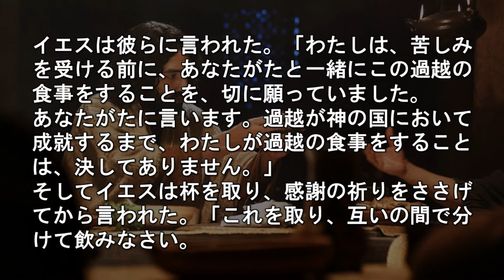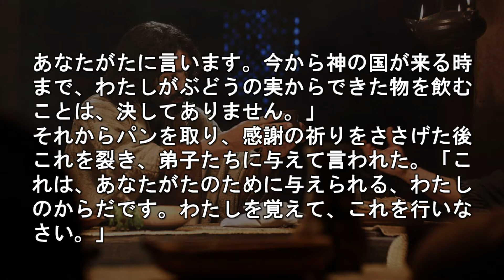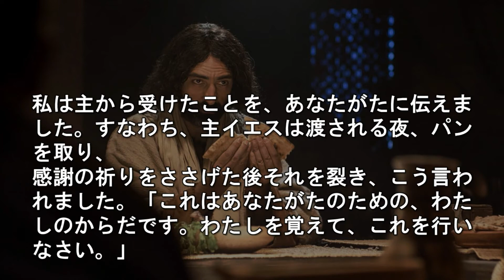2021年6月13日（日）新しい契約・聖書の教える聖餐の意味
2021年6月13日
新しい契約・聖書の教える聖餐の意味

Ⅰ．過ぎ越しの祭り
今日は、聖書の教える聖餐についていっしょに分かち合いたいと思います。聖餐は、バプテスマ（洗礼）と並んで、イエス様が弟子たちに行うように命じた二つの礼典のうちの一つです。

イエス様と弟子たちの最後の夕食の場面が福音書に記されています。この夕食は、ユダヤ人たちの祝う「過ぎ越しの祭り」ために定められた特別な食事でした。「過ぎ越しの祭り」の由来は旧約聖書の出エジプト記１２章に書かれています。イスラエルの民をエジプトから導き出された時に、神様がなされた一連の奇跡は旧約聖書のハイライトです。

この時、神様は奇跡的な方法で、イスラエルの民を解放し、災いから守られました。神様は、奴隷となっていたイスラエルの民を解放するために、モーセを指導者として選び、エジプトに十の災いを下されます。十番目の災いを下される前に、神様は、イスラエルの民に、次のような指示を与えます。家族ごとに、いけにえの羊を屠り、その血を自分たちの家の門柱と鴨居に塗るように、また、その羊の肉を種なしパンといっしょに食べるようにと。

その晩、神様はエジプトに裁きを下され、彼らのすべての長子がいのちを失いました。一方で、羊の血が塗られたイスラエルの民の家は、災いから守られたのです。過ぎ越しの祭りとは「裁きが通り過ぎ、神様の恵みによって災いから守られた」ことを記念する祭りなのです。神様はこの出来事を記念して、将来に渡って、過ぎ越しの祭りを祝うようにとイスラエルの民に命じます。これが過ぎ越しの祭りの由来であり、ユダヤ人にとっては最も大切な祭りとなった背景です。

Ⅱ．新しい契約

イエス様が弟子たちと取られた最後の夕食は、この過ぎ越しの祭りの食事だったのです。イエス様は、パンを裂き天の父に感謝をささげてから、それを弟子たちに配られ、その後に、彼らにぶどう酒の入った杯を回されます。

◆ルカの福音書２２章１５節～２０節
22:15 イエスは彼らに言われた。「わたしは、苦しみを受ける前に、あなたがたと一緒にこの過越の食事をすることを、切に願っていました。
22:16 あなたがたに言います。過越が神の国において成就するまで、わたしが過越の食事をすることは、決してありません。」
22:17 そしてイエスは杯を取り、感謝の祈りをささげてから言われた。「これを取り、互いの間で分けて飲みなさい。
22:18 あなたがたに言います。今から神の国が来る時まで、わたしがぶどうの実からできた物を飲むことは、決してありません。」
22:19 それからパンを取り、感謝の祈りをささげた後これを裂き、弟子たちに与えて言われた。「これは、あなたがたのために与えられる、わたしのからだです。わたしを覚えて、これを行いなさい。」
22:20 食事の後、杯も同じようにして言われた。「この杯は、あなたがたのために流される、わたしの血による、新しい契約です。
この夕食の後、イエス様と弟子たちは賛美の歌を歌い、オリーブ山へ向かいますが、その様子も福音書に書かれています。そして、そこで、預言されていたように弟子の一人であるユダに裏切られ、イエス様はその翌日十字架にかけられます。最後の夕食、そしてそれに続く場面が、このように福音書すべてに記されています。

Ⅲ．パンと杯

福音書以外では、パウロも、コリントの教会に宛てた手紙の中で、具体的に主の晩餐に触れ、パンとぶどう酒がなにを象徴しているのか、その意味を理解することの大切さを教えています。

◆コリント人への手紙第一１１章２３節～２６節
11:23 私は主から受けたことを、あなたがたに伝えました。すなわち、主イエスは渡される夜、パンを取り、
11:24 感謝の祈りをささげた後それを裂き、こう言われました。「これはあなたがたのための、わたしのからだです。わたしを覚えて、これを行いなさい。」
11:25 食事の後、同じように杯を取って言われました。「この杯は、わたしの血による新しい契約です。飲むたびに、わたしを覚えて、これを行いなさい。」
11:26 ですから、あなたがたは、このパンを食べ、杯を飲むたびに、主が来られるまで主の死を告げ知らせるのです。

パウロはこのように語って、イエス・キリストがやがてこの世界に戻ってこられること、そして、その時まで、キリストの弟子とされた者たちに、十字架の福音を伝える働きがゆだねられていることを教えています。主の晩餐について書かれているこれらの箇所を読むときに、イエス様がパンとぶどう酒を、ご自身のからだと血に例えて用い、ご自身の十字架の死の記念とするように教えていたことが分かります。

パンは、十字架の上で引き裂かれたイエス様のからだを象徴しています。イエス様の骨が砕かれることはありませんでしたが、イエス様の肉は激しい拷問を受けて、引き裂かれました。また、ぶどう酒は、十字架の上で流されたイエス様の血の象徴です。罪のない神の御子の十字架の犠牲の死によって、メシア（救い主）に関する旧約聖書の多くの預言が成就したのです。

イエス様は、「わたしを覚えて、これを行いなさい。」と語り、弟子たちに、また将来弟子となる人々に、これを続けていくようにとお命じになりました。イエス様が弟子たちと取られた最後の夕食が過ぎ越しの食事であったことをお話ししました。過ぎ越しの祭りでは、子羊がいけにえとして屠られ、その肉がぶどう酒といっしょに食卓に出されます。このいけにえの子羊は、やがて来られるメシア、救い主を指し示していたのです。

Ⅳ．神の子羊

バプテスマのヨハネが、イエス様を見て、「見よ、世の罪を取り除く神の子羊」と叫んだのはそのためです。イエス様が、すべての人の罪の身代わりとなって、十字架の上で屠られる、いけにえの子羊であることを、神様はヨハネに示したのです。

イエス・キリストが十字架の上で流された血によって、その犠牲の死によって新しい契約が結ばれ、動物の犠牲による古い契約は必要なくなったと聖書は教えています。主の晩餐、すなわち聖餐は、すべての人のためにいのちをささげられたキリストの身代わりの死を記念するためのものです。そして、そのキリストの犠牲の死を通して、信じるすべての者に与えられる救いと恵み、祝福を感謝するためのものです。

◆分かち合いのポイント

１．今回の聖書箇所をいっしょに読む

２．分かち合う

① 印象に残ったところは？難しいところは？
② この箇所から、神様（イエス、み父、聖霊）について何を学べますか？
③この箇所から人間（自分）について何を学べますか?

３．聞く

この箇所を通して主は、あなたに何を語っておられますか？
（ノートかスマホに書き出しましょう。）

４．従う

どのように神が示されたことに従いますか？

５．他の人と分かち合う

教えられたことを、誰にシェアしますか？（友人、家族など）